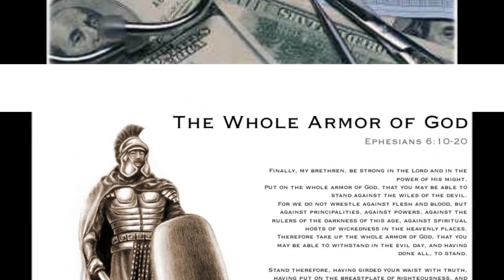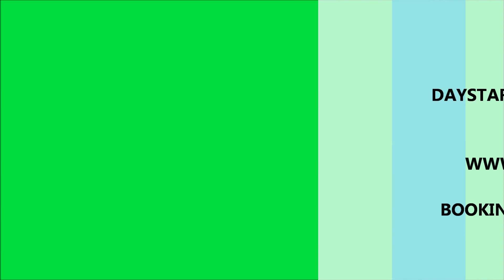COME AGAINST - DUNAMIS REIGNZ FEAT KOEN DUNCAN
SINGLE FROM DUNAMIS REIGNZ